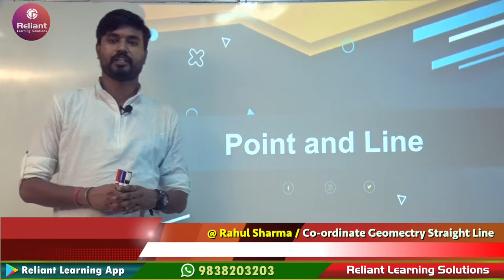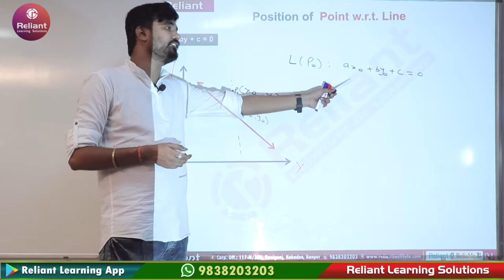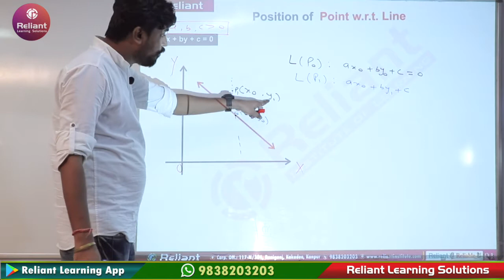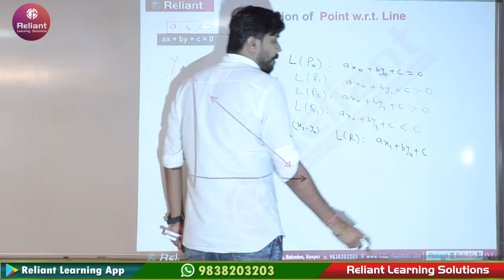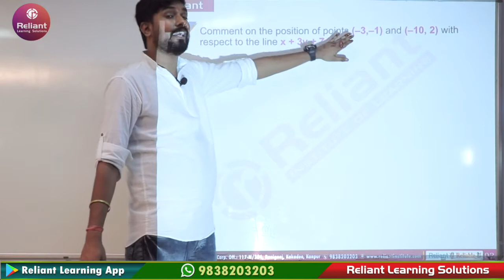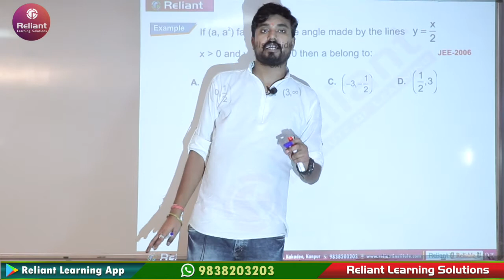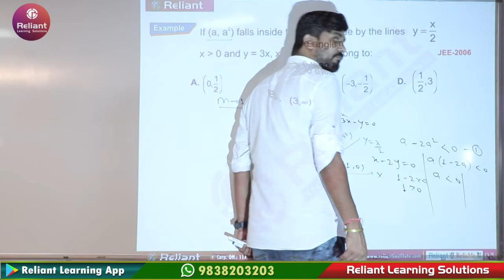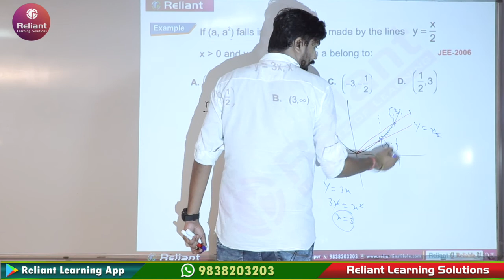Coordinate Geometry || L6 || Class 11 || IIT-JEE | MATHS | Rahul Sharma | Reliant Learning Solutions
Dear Students, Lockdown में कुछ भी रुके... लेकिन पढ़ाई नही रुकनी चाहिए।
So Let's Start Learning in a smart way with the Reliant Learning app.

Reliant Learning App IIT-JEE and NEET preparation के लिए complete Smart Learning Solution है।
Reliant Learning app में मिलेगा.
PCMB के India ke बेस्ट  फैकल्टीज के द्वारा तैयार किये गए
--Video Lectures, Online Live Classes
--Strucutred Assignment
--Online Practice Test
--JEE/NEET  के questions & Solutions
--Doubt Clearing By Experts
और इसके साथ ही Reliant Institute की Reliable Team के 15 सालों का भरोसा
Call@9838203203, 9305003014